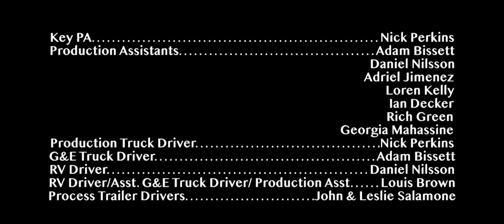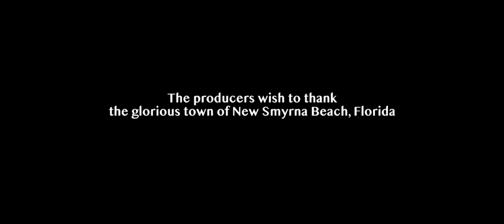Offseason (2021) End Credit